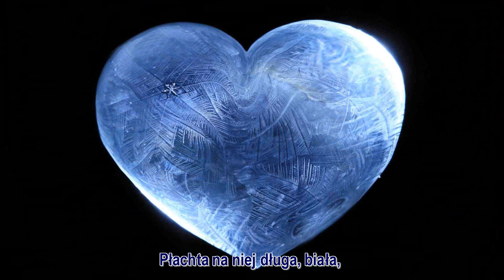Hu Hu Ha, Nasza Zima Zła - z wokalem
Hu hu ha Nasza zima zła
Szczypie w nosy, szczypie w uszy,
mroźnym śniegiem w oczy prószy,
wichrem w polu gna!
Nasza zima zła!
Płachta na niej długa, biała,
w ręku gałąź oszroniała,
a na plecach drwa…
Nasza zima zła!
A my jej się nie boimy,
dalej śnieżkiem w plecy zimy,
niech pamiątkę ma!
Nasza zima zła!